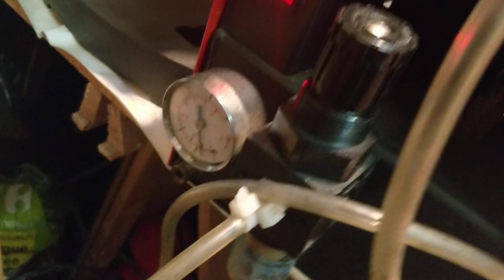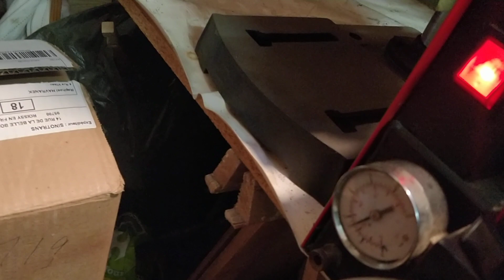Test à l'air de la machine AL5 rénovée - Vapeur vive / Live steam / Dampf RC - Will it run ?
J'ai confié cette machine à vapeur plan André LECOMTE de 5 cm3 à JPB pour lui redonner vie.
A cet instant, avec mon petit compresseur, elle semble vouloir bouger dans les deux sens même si un peu freinée par un point dur.
Attendons son test à la vapeur pour déterminer si au final cette machine est une FBI ou pas.
I entrusted this André LECOMTE plan steam engine of 5 cm3 to JPB to bring it back to life.
At this moment, with my little compressor, it seems to want to move in both directions even if a little slowed down by a hard point.
Let's wait for its steam test to determine if in the end this machine is an FBI or not.